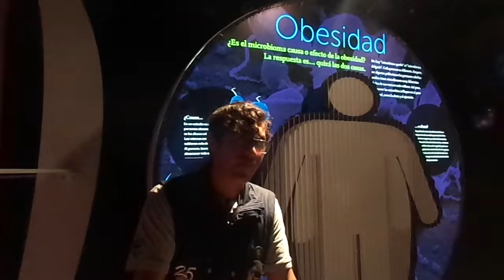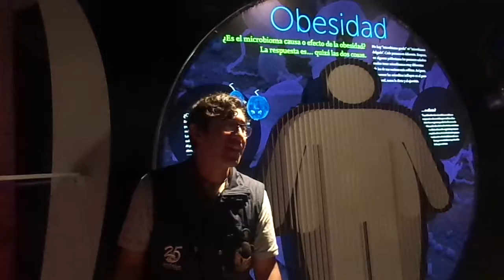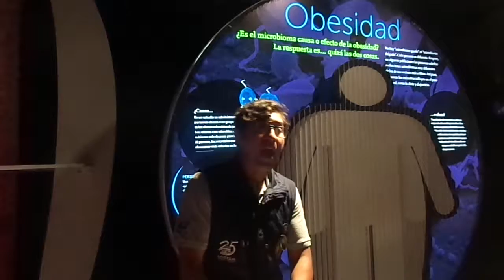Excursión Universum - Homechooling - Un Mundo dentro de ti 10